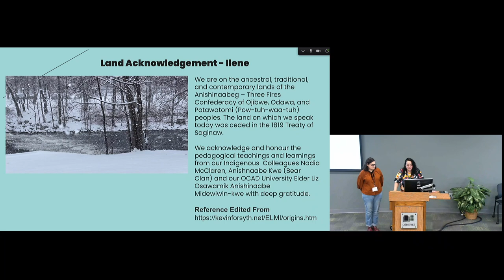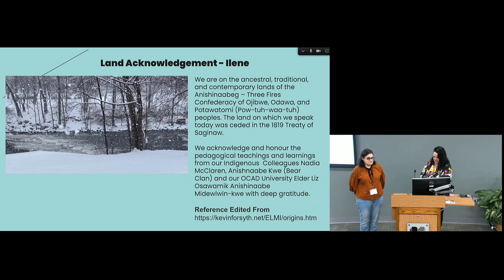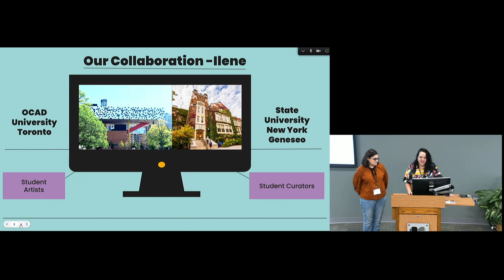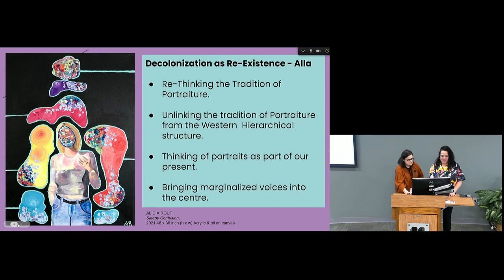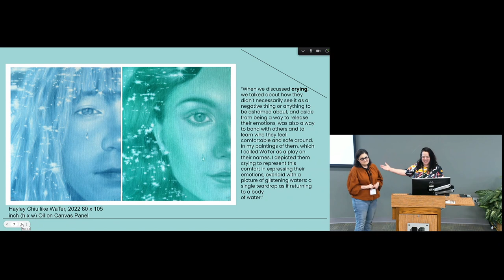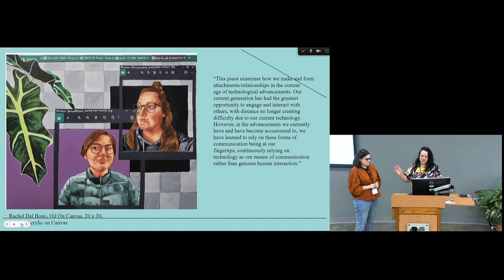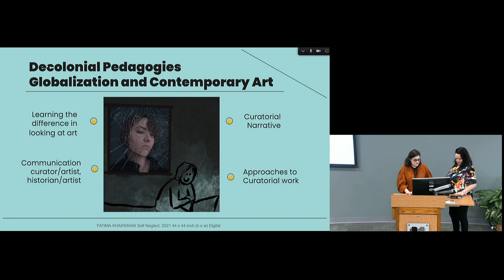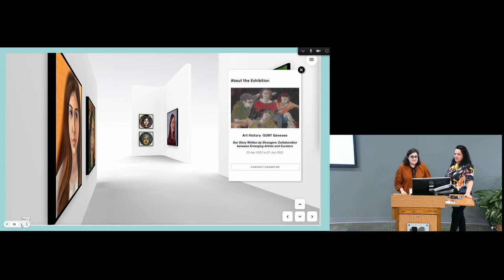Myzelev and Sova | Decolonial Art Practices: Virtual Exhibition as a Teaching Tool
Alla Myzelev | SUNY at Geneseo, USA
Ilene Sova | OCAD, Toronto, Canada

In 2021, two professors working in different institutions and countries (the USA and Canada) began to think about launching a co-taught course, recognizing that the online teaching space allowed the unique experience of the borders between the countries to be eroded. They decided to do a collaborative teaching project anchored in decolonial approaches to art education.

The learning outcomes for the class were centred on the creation of an online virtual reality exhibition titled “Looking Out while Looking In”. This included the paintings created by the studio students and the virtual space curated by the students in the Museum Studies Minor program.  The collaboration between the two groups created an existing way of connecting and processing what communities collectively experienced during the C19 pandemic. The artwork and the exhibition design by the emerging curators dealt with the issue of isolation and COVID-related lifestyle changes as they relate to equity and inclusion.

This research/conference presentation seeks to contextualize our experience of teaching the international class and co-curating the show with the students in a non-hierarchial and student-centred format. We investigate the potential of such collaboration and online exhibitions as a tool that allows for decolonial pedagogies, accessibility and increased diversity. For instance, the experience of these two groups working in a diverse intercultural group provided valuable access to equity and inclusion in the arts. Through online interviews, conversational prompts, virtual studio visits, and inclusive critique design, students were able to reach a deeper understanding of personal narratives across cultures and across borders.